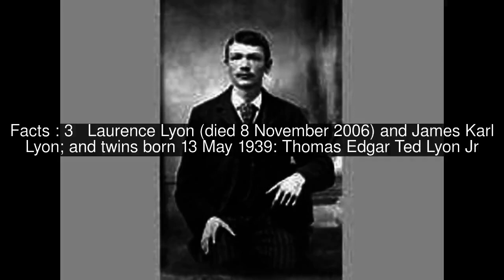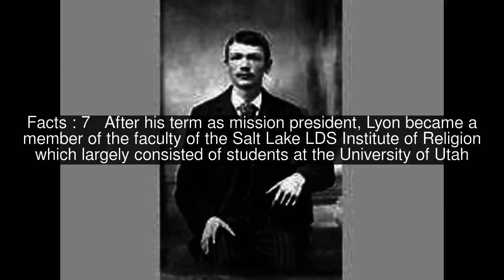T. Edgar Lyon Top #12 Facts